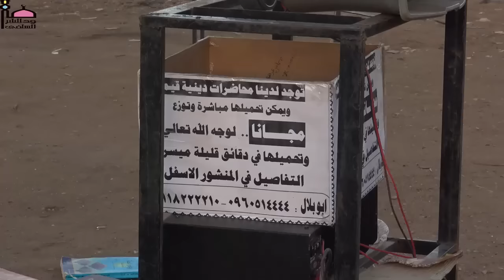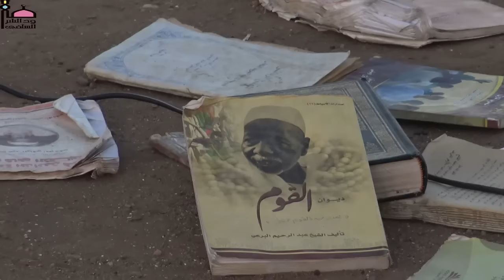رجل زنى بامراة عدة مرات ثم تاب هل يسقط عنه الحد " الشيخ أبوبكر آداب